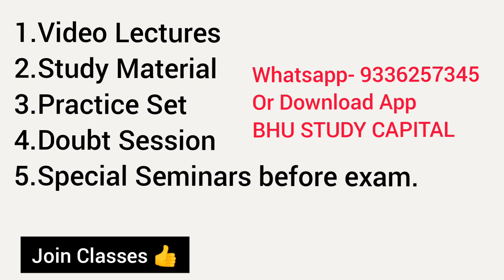BHU LLB/BALLB New Batch for Entrance Exam Preparation 2022 BHU की तैयारी करें👍 Hurry Up आज से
BA, BSc, LLB, MA, BALLB
Batch for all UG And PG Courses coming soon

BHU Update
BHU News
BHU Counselling

BHU Update
BHU News

BHU Update
BHU News
BHU Counselling

BHU Update
BHU Admission 2022
BHU
BHU news

BHU Cutoff
BHU news